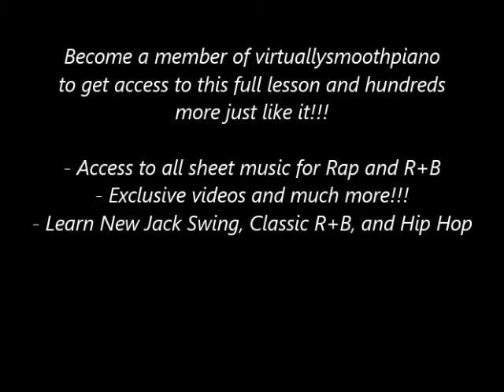One In A Million - Aaliyah - Piano Cover